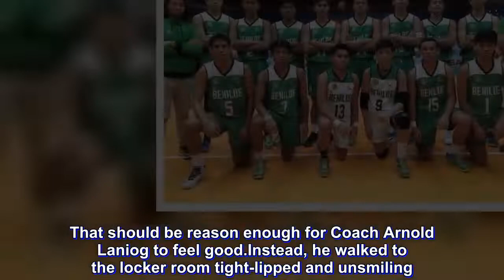PVL: Former Red Warriors find home with CSB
Ruvince Abrot and another fellow recruit from University of the East celebrated their first appearances with the College of St. Benilde Blazers with a victory against San Beda University, stealing the thunder from their veteran teammates in one of two matches on the second day of the men’s division of the Premier Volleyball League Collegiate Conference.

Abrot, who played for the UE Red Warriors for two years, broke through the Red Lions’ net defense with 20 attacks to finish with 22 and Roniey Adviento, also a former Red Warrior, contributed 11 to push the Blazers to a four-set win in their PVL debut.

That should be reason enough for Coach Arnold Laniog to feel good.

Instead, he walked to the locker room tight-lipped and unsmiling. He immediately called the attention of his celebrating players, silencing them with a long dressing-down.

The coach, a former beach volley champion and architect of St. Benilde’s first and only NCAA indoor title during the time of the celebrated Johnvic de Guzman, disliked how the Blazers played individually, which in his opinion buried them in an avalanche of 42 errors.

“Nagkanya-kanya ang mga bata,” he said upon emerging from the locker room. “Ipinaintindi ko sa kanila na mas maganda ang panalo kung may teamwork.”

Coach Laniog acknowledged that they are up against much tougher opposition in the second edition of the PVL Collegiate Conference even with the absence of defending champion Ateneo de Manila University.

Primarily, he hopes to build team cohesiveness with the PVL exposure.

Besides Abrot and Adviento, the newcomers on the team are Franz Emille Almonte, Renald Ian Ugalde, Josh Renan Montano, Rodd Tyron Rojas, Bryan Dumaran and Joshua de Sequera.

The oldtimers are Kevin Magsino, Anthony Bautista, Owen Bacani, Ajian Paul Dy, Francis Basilan (team captain) and Jerico San Miguel.

Assisting Coach Laniog is Jose Roque.